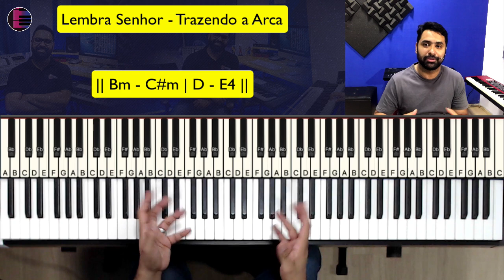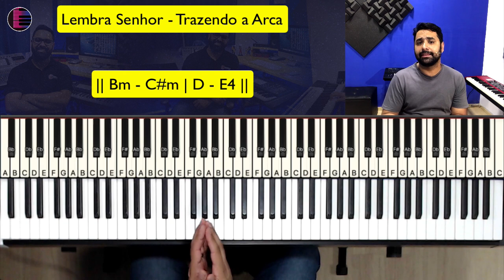Lembra Senhor - Trazendo a Arca | Aula de Teclado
Neste vídeo vamos aprender a tocar a musica Lembra Senhor do Trazendo a Arca no Piano e Teclado!
Este tutorial é especial! Porque eu passei o instrumental da ministração completo no piano!

Lembra Senhor - Teclado- Trazendo a Arca | Aula de Piano e Teclado
Intro: ||  C  | G/B  | Am - D  ||  -  2X

                C                       G/B
Quando não posso te ouvir
                     Am              D4      D                   C/G      G
E o meu clamor já não mu - da o teu   si -  lên   -   cio
       G/B       C                           G/B
São nuvens que escondem o sol
                    Am                                     D
E tornam o dia tão escuro quanto a noite

            Am                                                     Em      D
Então lembro que não podes me esquecer
                 Am                                             D
Se o meu nome está gravado em tuas mãos
              Am                                           Em      D
Mesmo que ainda eu não consiga ver
        Am                   C                     D
Sei que se levantará em meu favor.

G        Am       G/B     D/C               G/B
Lem - bra Senhor,    juraste o teu amor
   D/C                   G/B                              Am
E nada pode mudar o que sentes por mim
               D4          D
Nem os meus pecados
Lem - bra Senhor e    faz mais uma vez
              Am    G/B             C
Os teu sinais           e saberão que ainda
D            1˚ x || C | F | Eb | D4 – D ||
És o mesmo     Deus.

 C                            D/C
Que revelou a sua Glória  a Israel
C/E                                  D/F#
  Que por amor abriu o mar parou o sol
                 Am     C                              D
Sei que farás o mesmo em meu favor

A        Bm       A/C#      E/D                A/C#
   E/D                   A/C#                             Bm
               E4           E
                  Bm  A/C#              D
Os teus sinais              e saberão que ainda
E                    A

Ministração: || Am – G/B – C | Dm – E | A – Bm – A/C# | F#m – G#m – A | E/D | D | E/D | D | Bm | Bb6 | Eb7M | Cm7 | Bb9 | Cm7 | Bb9 | Gm – F | Gm – F | F/Eb – Eb | Gm – F | F – G – A | E/D – D | C#m | Bm – C#m | D – E4 ||